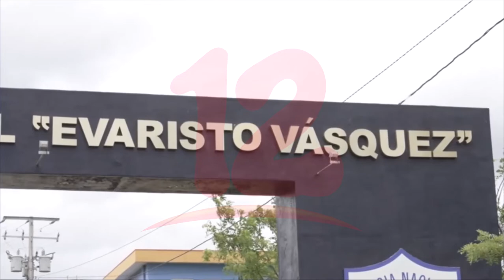Se cumplen 9 días de juicio contra la Fundación Violeta Chamorro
Noticias12Nicaragua Se cumplen 9 días de juicio contra la Fundación Violeta Chamorro.